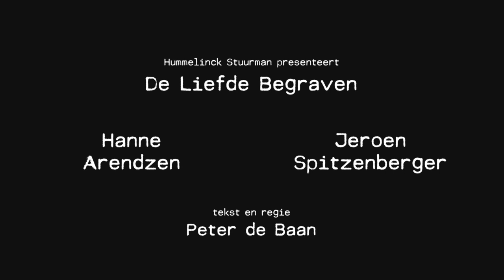De liefde begraven - Hummelinck Stuurman Theaterproducties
Meer info en speellijst via TOPTHEATER.NL
Theatertour  van 11 december 2019 t/m 9 april 2020

Wat als je, met je ex, de hond die jullie ooit samen hadden, moet begraven? In dit tragikomische liefdesverhaal met Jeroen Spitzenberger en Hanne Arendzen zien twee ex geliefden elkaar noodgedwongen terug. De ontmoeting duurt langer dan verwacht en haalt niet alleen de fijne herinneringen, maar ook frustraties en oningevulde verlangens weer boven. Is de liefde echt voorbij? In een theaterdialoog die even confronterend als hoopgevend is, komen de twee tot nieuwe inzichten en doen ze een laatste poging om elkaar te bereiken.

De liefde begraven is een soms pijnlijke dan weer hilarische theatervoorstelling over verwachtingen, onbegrip, irritaties en passie tussen exen. Zeer herkenbaar en, voor wie het wil, wellicht ook een leerschool. Het script en de regie zijn van toneel- en televisieregisseur Peter de Baan die al jarenlang het gezicht is van het tv-programma De vloer op.

Met: Jeroen Spitzenberger en Hanne Arendzen
Tekst en regie: Peter de Baan